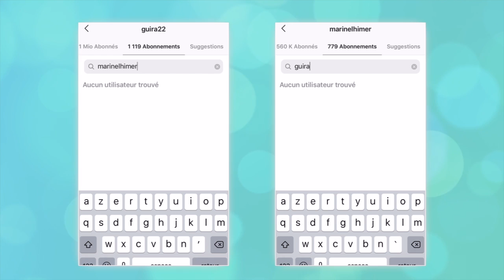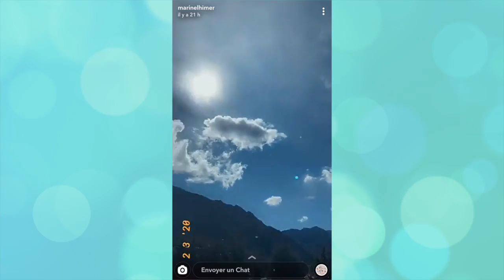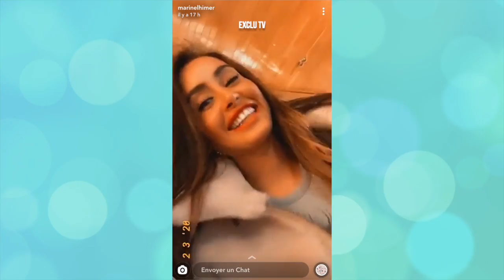JULIEN GUIRADO ET MARINE SÉPARÉS ? ILS SORTENT DU SILENCE ET S'EXPLIQUENT ! (LPDLA7)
Marine El Himer et Julien Guirado se sont-ils séparés ? C'est la rumeur insistante qui a circulé récemment après les messages postés par le jeune homme. Pourtant, hier, les deux candidats des Princes et Princesses de l'Amour se sont retrouvés et ils ont décidé d'expliquer ce qu'il s'est passé...